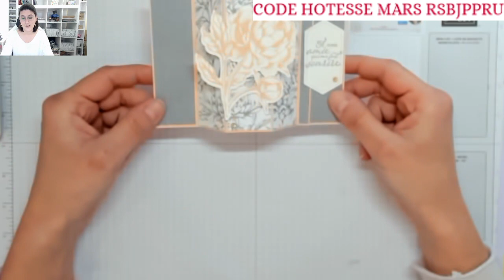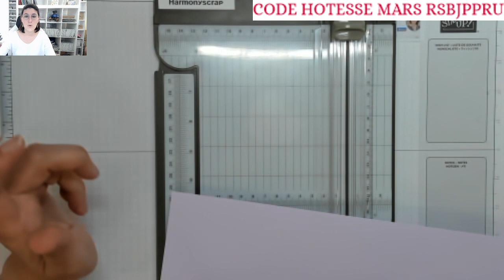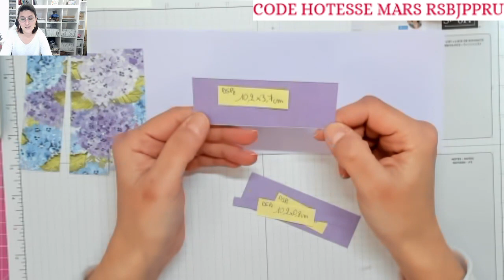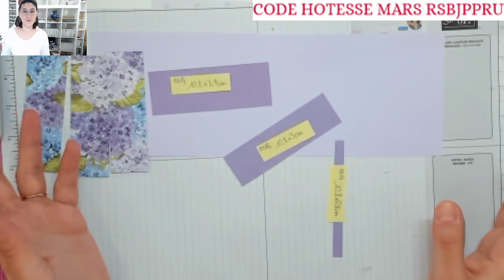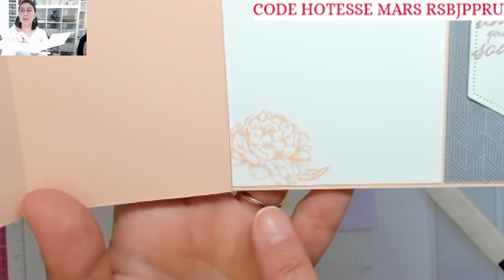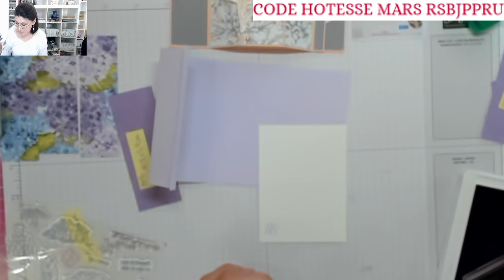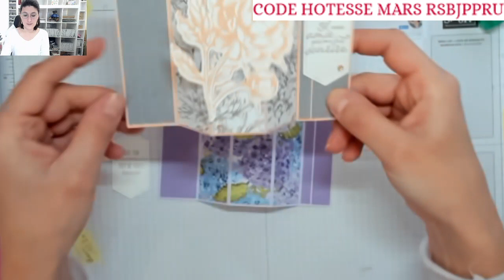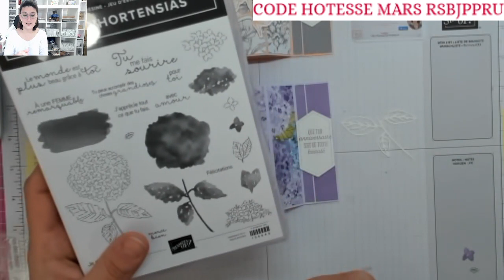Live FB #50 Carte à poser / Bay Window Card/ Harmonyscrap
Take care!